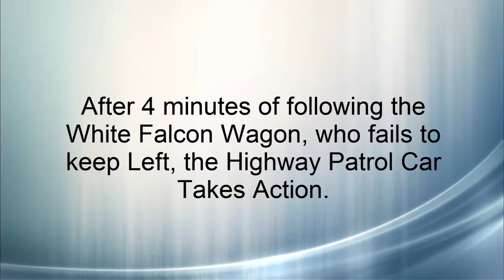Short Highway Patrol Keep Left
This video obviously contains edits.